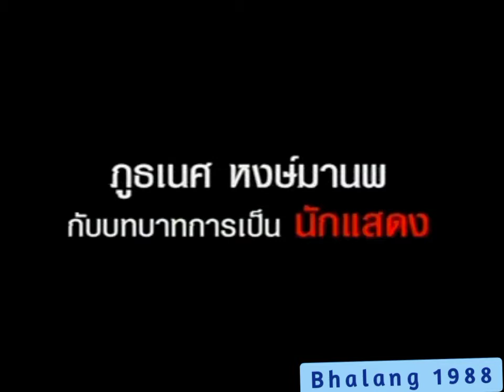U.H T. 2 U CONCERT - PART 2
บันทึกการแสดงสด : ยูเอชที ทูยู คอนเสิร์ต
ศิลปิน : U.H.T.
วันแสดง : เสาร์ที่ 13 กันยายน 2546
สถานที่ : หอประชุมใหญ่ มหาวิทยาลัยธรรมศาสตร์

* ทุกคลิปที่อัพโหลด เพื่ออยากแบ่งปันและเก็บไว้เป็นความทรงจำ ไม่ได้แสวงหาผลกำไร และไม่ได้มีเจตนาละเมิดลิขสิทธิ์